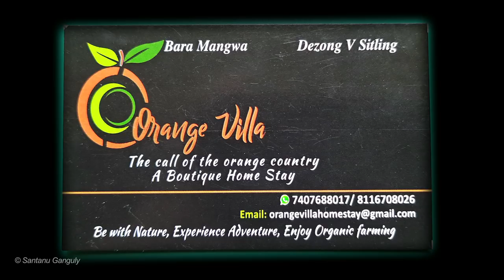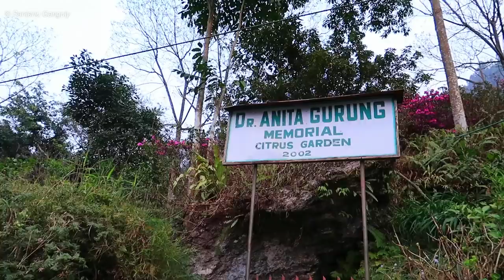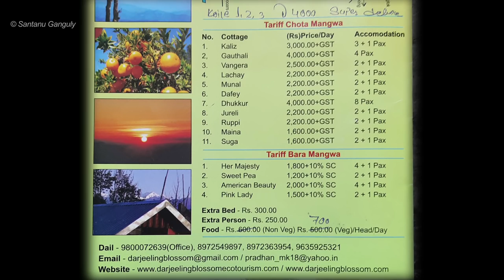Bara Mangwa & Chhota Mangwa ~ Darjeeling ↑ Travel Vlog No. 92 with Santanu Ganguly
Bengali Travel Guide Vlog

 ✩ Google Location → Darjeeling Blossom Ecotourism Complex - Bara Mangwa
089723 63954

Power Bank
Power Hard drive
Portable Hard drive
Memory card for Gopro
Memory card for Camera
Memory card for Drone

My Big Hat